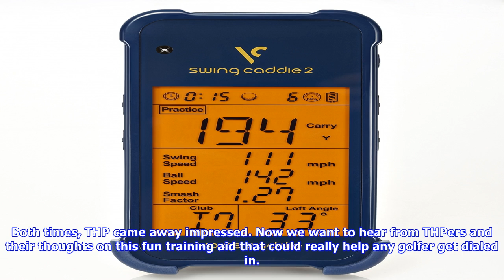Looking for testers: voice caddie sc200 launch monitor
At THP, we believe that testing should be done not only by us, but also by the golfers just like you. One of the cool features about being an active member of the THP Forum is that we look to you guysgals, the consumers, to give feedback on equipment to golfers all around the world. Each month we send out iron sets, drivers, hybrids, putters, trainings aids and golf balls to our active members to be a part of the THP Forum Member testing. The Device The SC200 was reviewed by THP last year, and t...